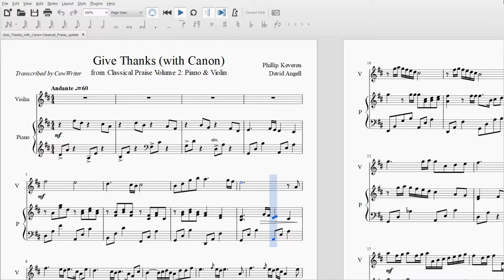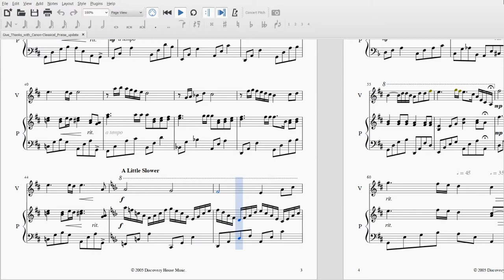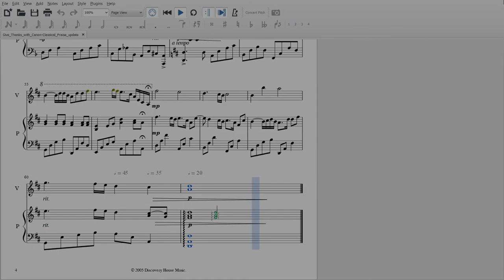Give Thanks (with Canon)